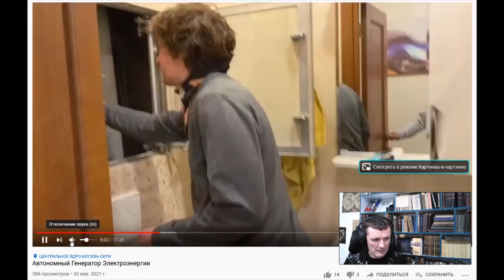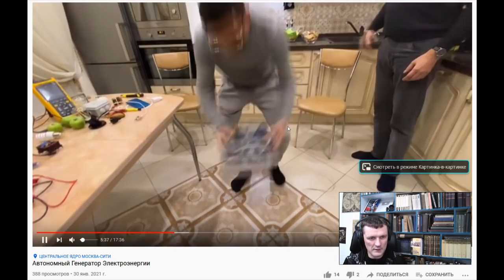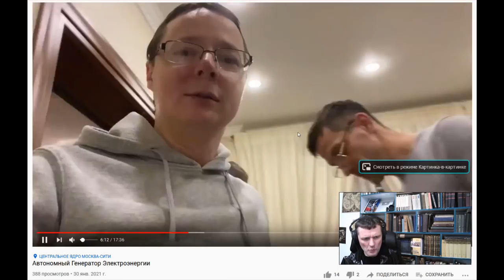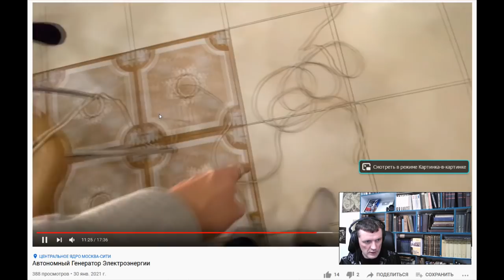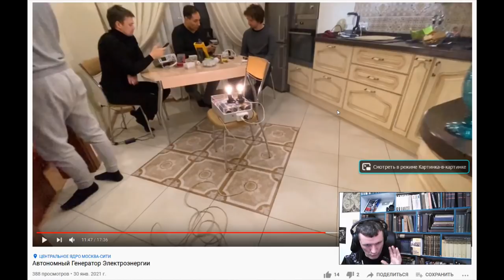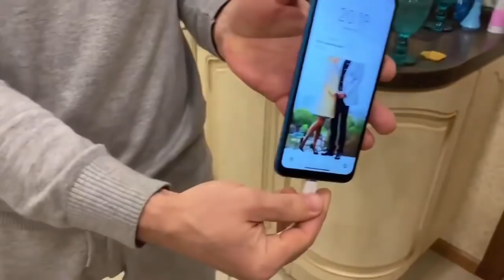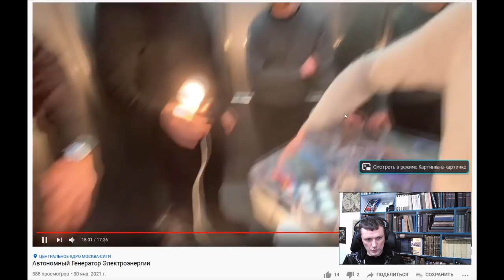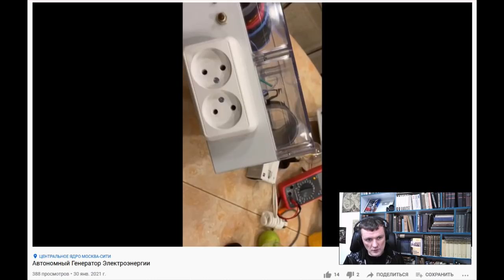Бесплатное Электричество и Отопление до 1 МВт из Маленькой коробочки.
Ни одно подобного рода изобретение не проходило экспертизу.
Но не в этот раз, проверили все, замерили все, но прибор работает даже в замкнутом контуре и при отключённой Электроэнергии в помещении.
В настоящее время есть рабочий прототип который уже проверен и испытан, но выдаёт пока энергии не более чем 20Вт
Сейчас создаём синдикат из небольших инвесторов с целью создания прибора генерирующего до 1 мВт и серийных образцов для населения (Квартиры, дачи, офисы) мощностью до 10 кВт